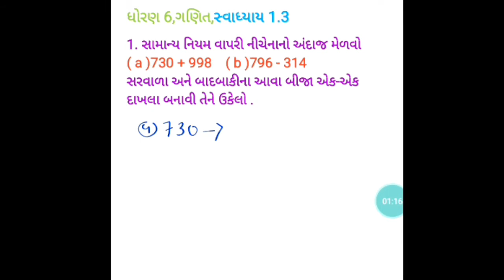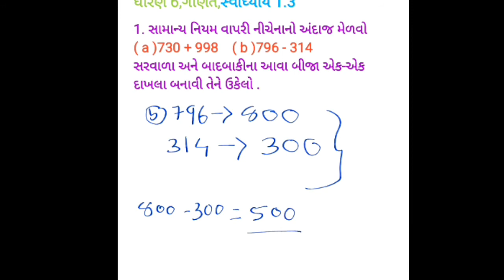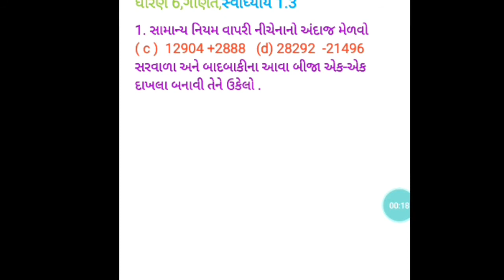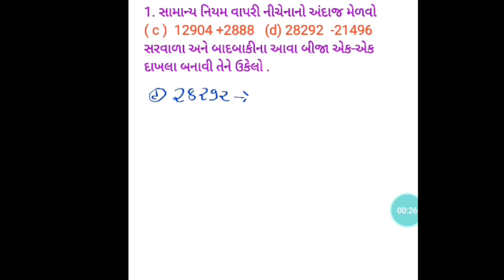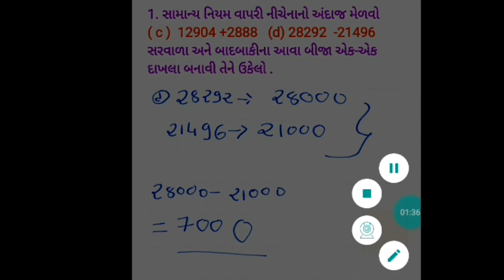ધોરણ-6, ch-1 સંખ્યા પરિચય,ગણિત, સ્વાધ્યાય-1.3, std-6 ch-1 sankhya parichay,Maths,svadhyay-1.3